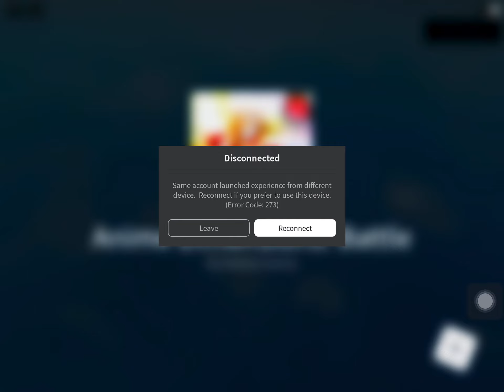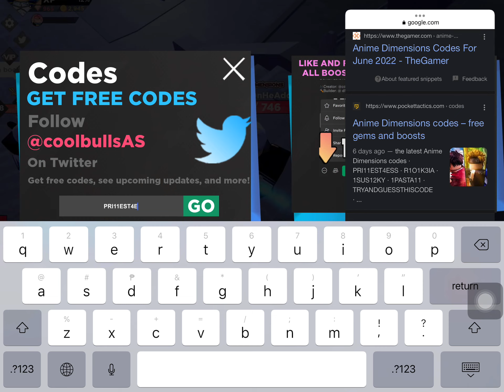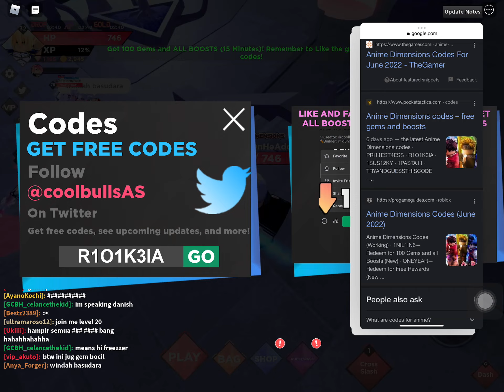Playing anime dimensions Raid